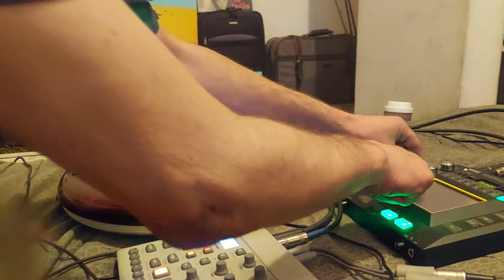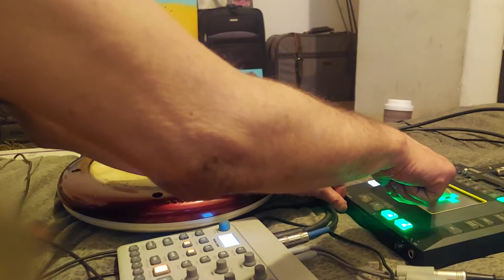Korg / Elektron Born In A Pulsar Light Beam